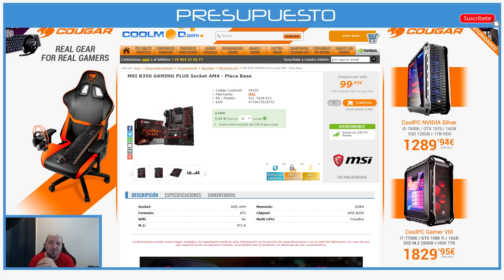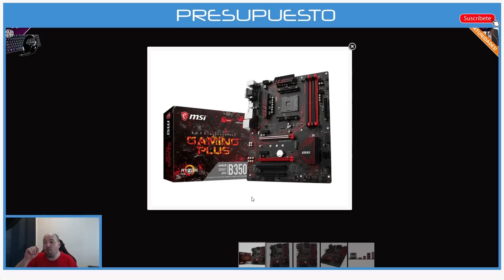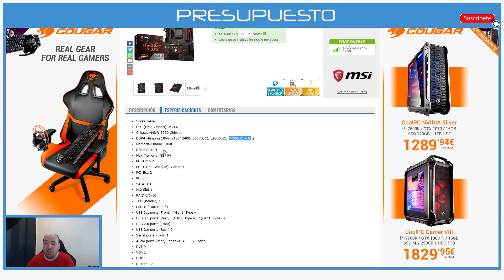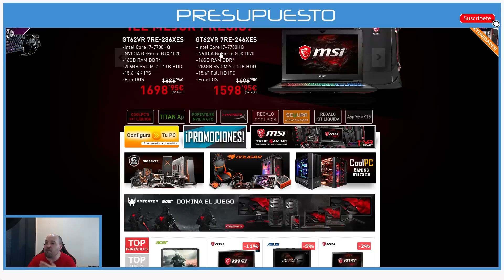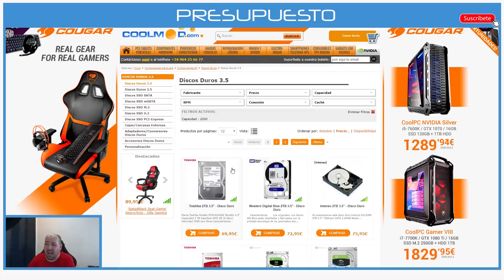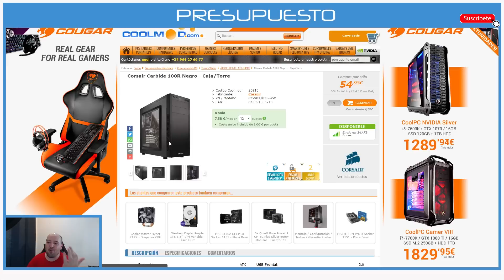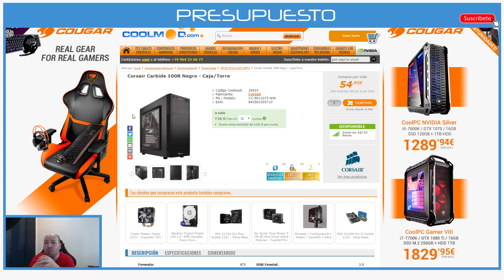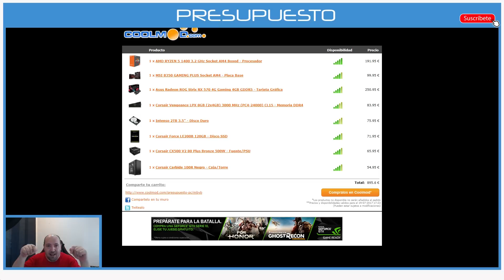Presupuesto PC Gaming, con una ASUS Strix RX570 ¡EN SORTEO!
🎉 ¡CUMPLIMOS UN AÑO Y LO CELEBRAMOS CON MUCHOS SORTEOS! 🎉 PARTICIPA AQUÍ: 🎁